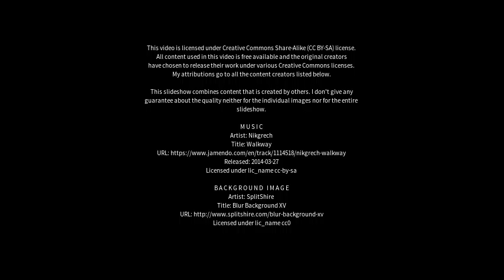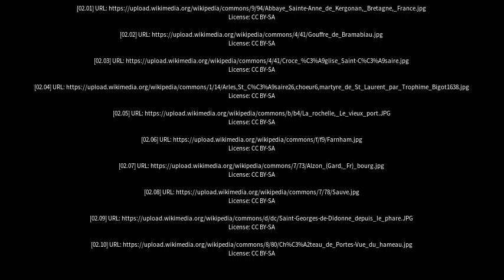Best places to visit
Best places to visit - Saint-Césaire (Canada) Best places to visit - Slideshows from all over the world - City trips, nature pictures, etc.